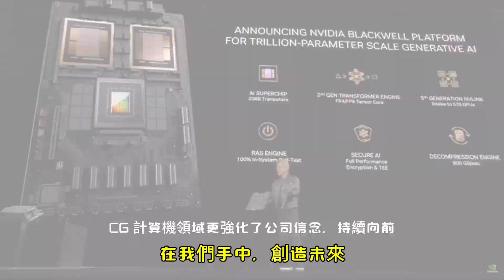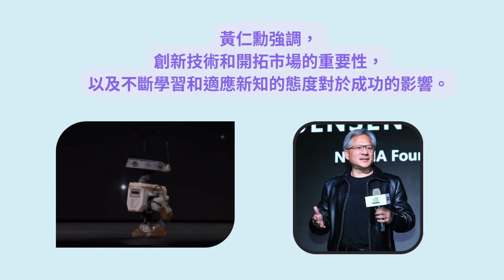黃仁勳史坦佛商學院的對話; A Conversation with Jensen Huang at the Stanford Graduate School of Business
"Jensen Huang, Founder and CEO of NVIDIA" is an original song.
The video's inspired by the titled “Jensen Huang, Founder and CEO of NVIDIA”. In this View From The Top interview, Shantam Jain, MBA ’24, speaks with Jensen Huang, the Founder and CEO of NVIDIA.